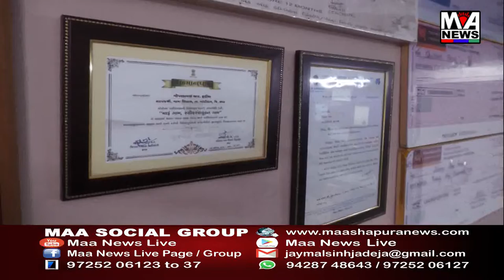કચ્છ જિલ્લામાં ઊંટમાં થતાં રોગોને લઈ પશુપાલન વિભાગ દ્વારા કેમ્પો યોજી સારવાર કરાય છે